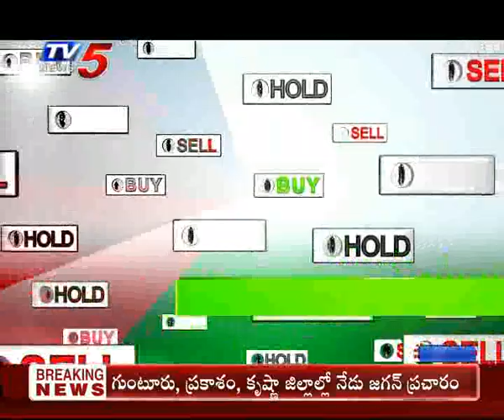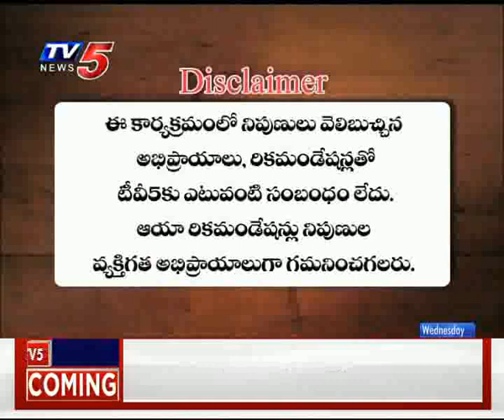3rd April 2019 TV5 News Business Breakfast